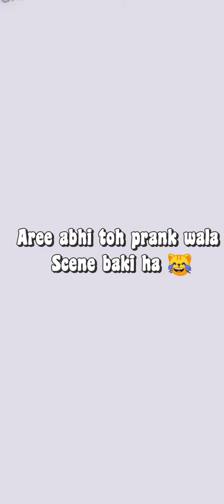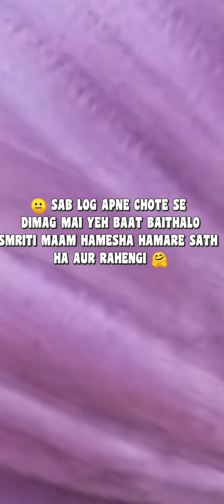🤡 FUNNY Moments | MEMORABLE MOMENTS OF SMRITI MAAM'S CLASS ❤